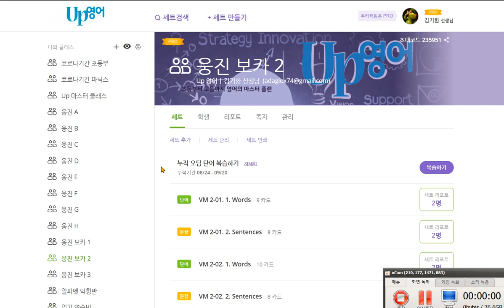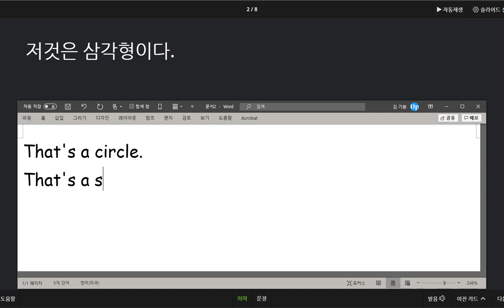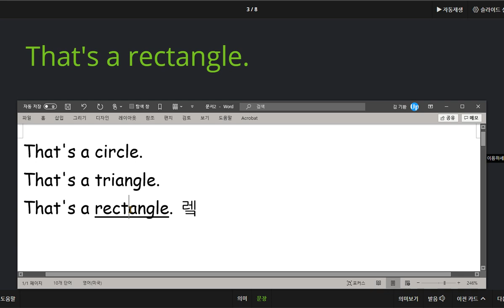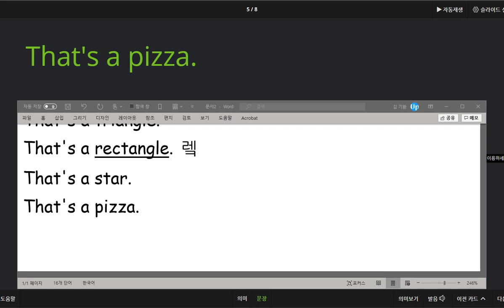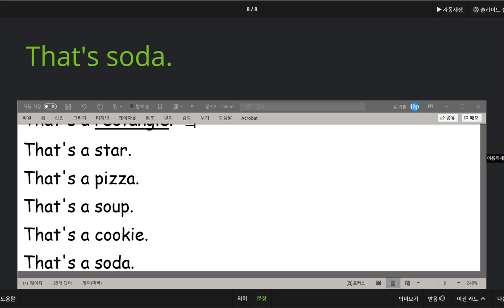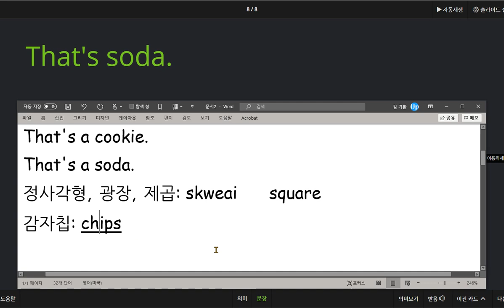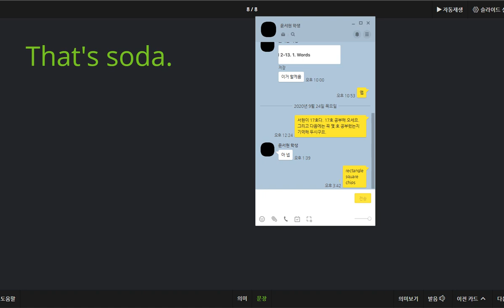윤서현 2020 09 24 형태와 음식에 관련된 어휘를 익혔습니다